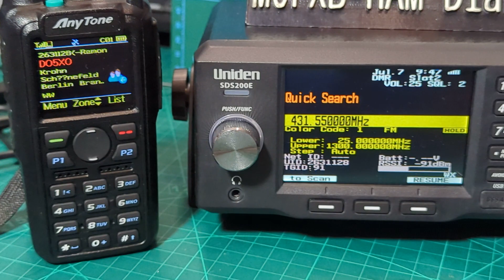UNIDEN SDS200E , LIVE DMR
RADIOWORLD UK PURCHASE- SDS200E